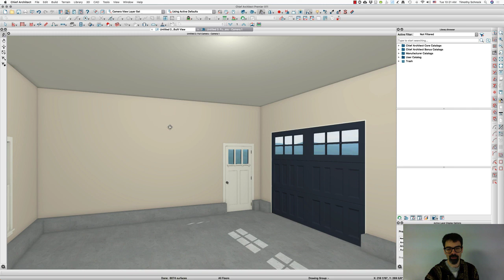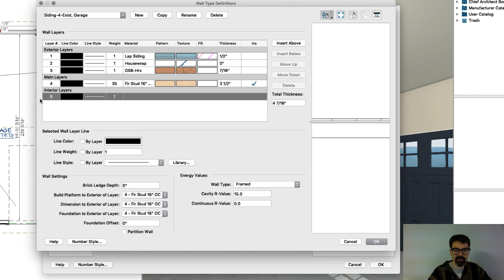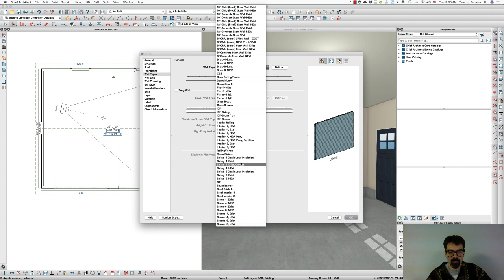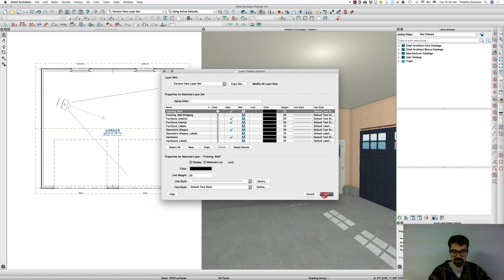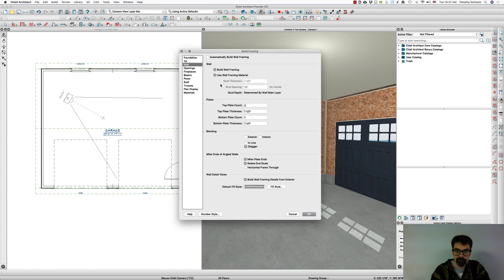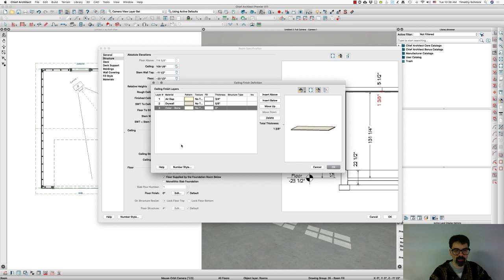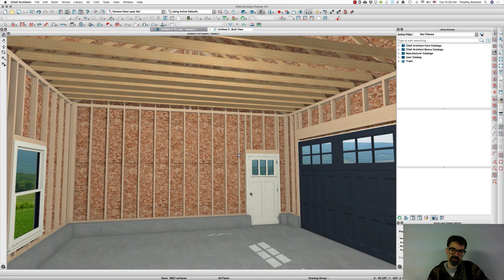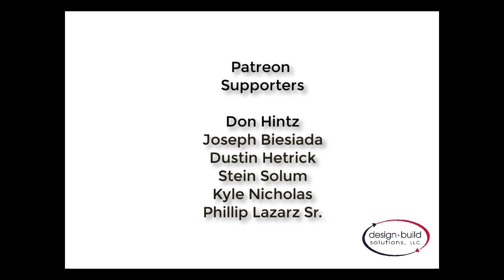Show Framing Inside the Garage | Chief Architect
There are times we DON'T want to see the drywall interior, like in a garage for instance. Phillip Lazarz Sr asked about this situation, so I answered that question in this TechTipTuesday video. We model that in ChiefArchitect

Reader question - 0:20
Interior view with drywall - 1:07
Change the wall type - 1:19
Copy the wall type - 1:46
Delete layers - 1:55
Observe changes in the window - 2:15
Change wall types of all walls - 3:15
Options to build wall framing - 3:39
Turn on framing layers in camera view - 4:30
Delete surface - 5:04
Turn on header framing - 5:15
Adjust wall type again - 5:30
Build all wall framing - 6:13
Remove ceiling finish layers - 7:00
Build ceiling framing - 8:08
Build roof framing - 8:30
Adjust individual roof object framing - 8:51
Completed look - 9:24
Process review - 9:42
Patreon info - 10:26

Do you find these videos helpful? Would you consider supporting this information for the price of a cup of coffee once a month? Need technical support for your questions and projects? Consider this option

SAVE TIME
Save yourself many hours and headache of planning out the defaults and layers you need to draw a HANDSOME set of plans! Purchase my X11 template